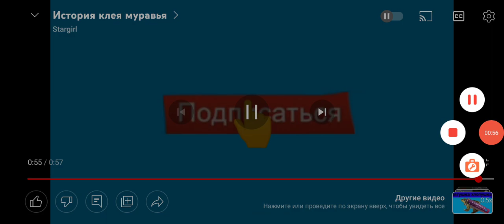история муравья клея моя озвучка